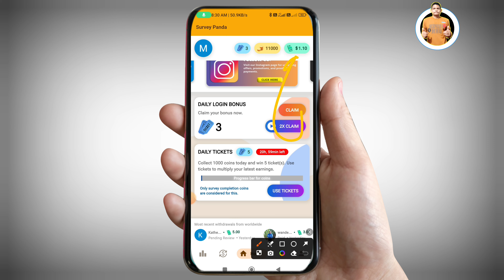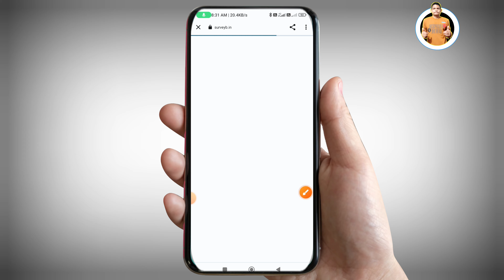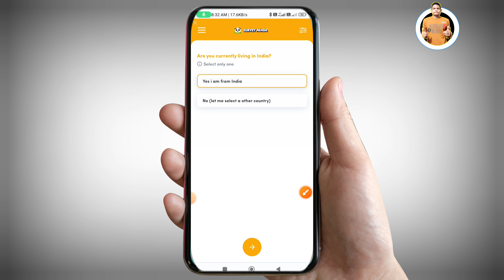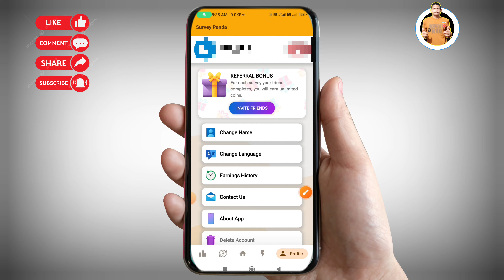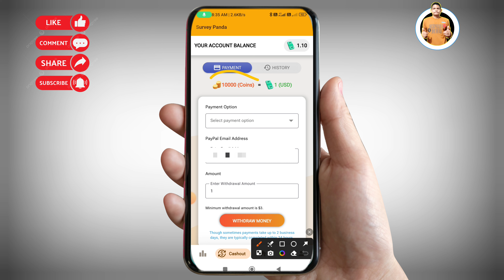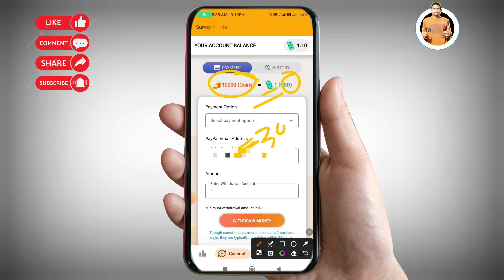Survey Panda App Review॥Survey Panda Real Or Fake॥Paypal Earning Apps॥Free Paypal Earning Apps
In this YouTube video, we provide an in-depth review of the Survey Panda app, discussing its authenticity and effectiveness as a platform for earning money through surveys.

☑Video Credit▶Survey Panda)-

Invite Code-BH37ME